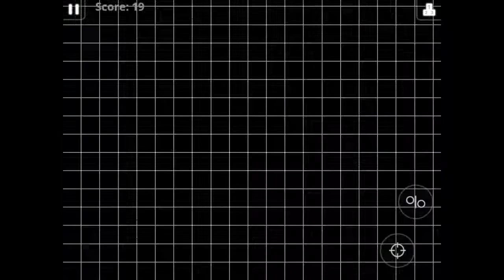Agario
Crazygamer _
Kenrick schoenrock